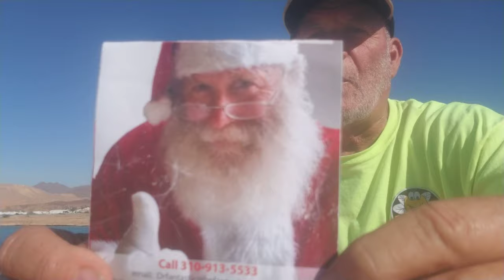Day 405 Children are our Future